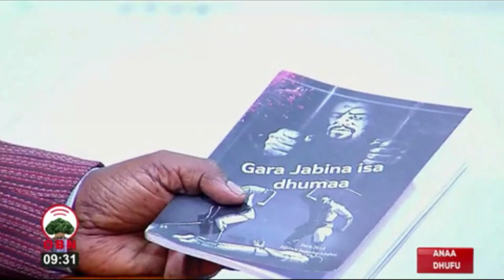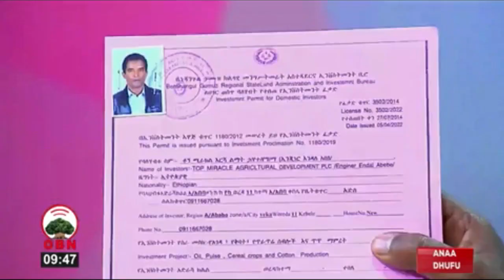Anaadhufu: Injineer Indaalee Ababee